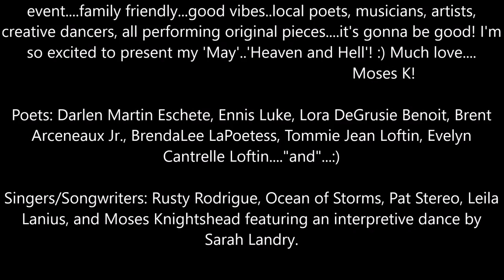RUSTY RODRIGUE & BRANDON STOUFF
HEAVEN & HELL

Produced by:
Moses Knightshead

Hosted by:
Anelas Yoga & Wellness
7720 Main St, Houma, Louisiana
70360